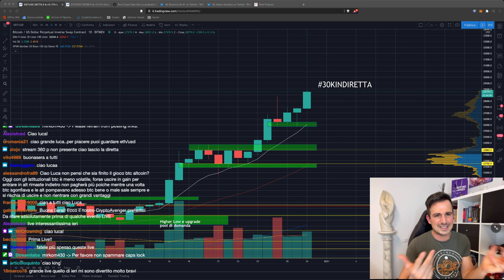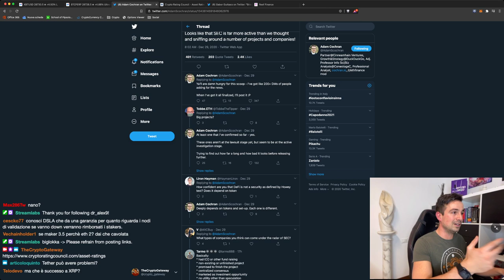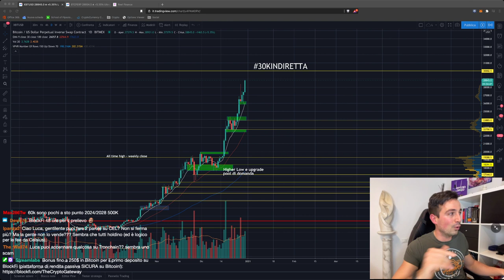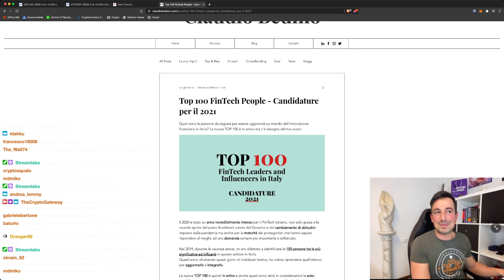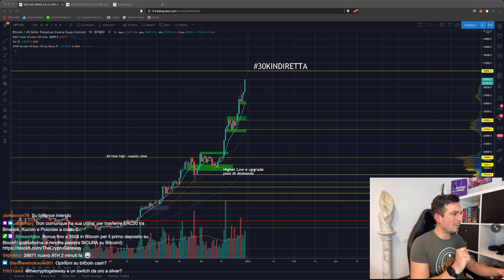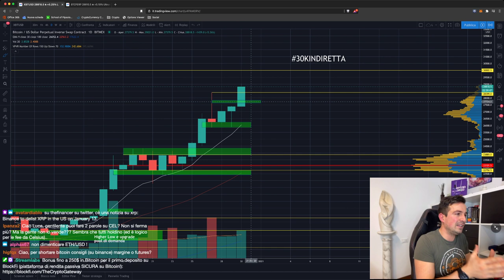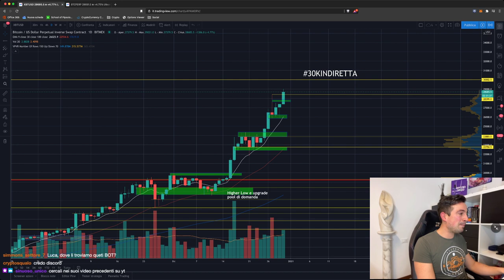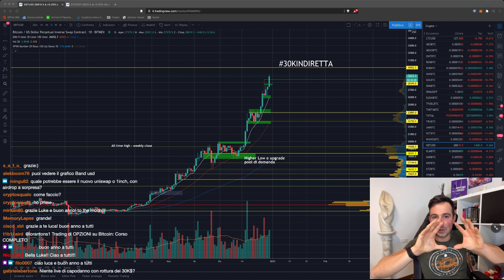BITCOIN: 30.000$ (e oltre) ENTRO FINE ANNO? | SEC: Quale sarà la prossima ALTCOIN dopo RIPPLE?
Bitcoin ci regalerà i 30k entro fine anno? Fin dove si può spingere? Quale sarà la prossima altcoin nel mirino della SEC dopo Ripple? Entra nella Community su Discord

Argomenti trattati oggi:

00:00 Intro e saluti
03:00 Prime date nel processo SEC vs Ripple (XRP)
04:10 Binance US delista Ripple
06:34 Quale sarà la prossima coin nel mirino della SEC?
09:50 VanEck fa di nuovo richiesta di approvazione per erogare un ETF su Bitcoin
11:30 La candela rossa del 27 è definibile ritracciamento?
13:45 Che entità avrà il prossimo ritracciamento? Siamo a rischio?
23:20 Che prospettive vedo su Litecoin?
32:37 USDT può avere problemi dalla SEC?
40:30 Cos'è Reef Finance?
42:45 Analisi grafico Bitcoin
51:10 Analisi ETH/BTC: nuovo LONG
56:35 Come funziona il contratto MOVE su BTC

Grazie per avermi seguito e... Buon anno a tutti!!!